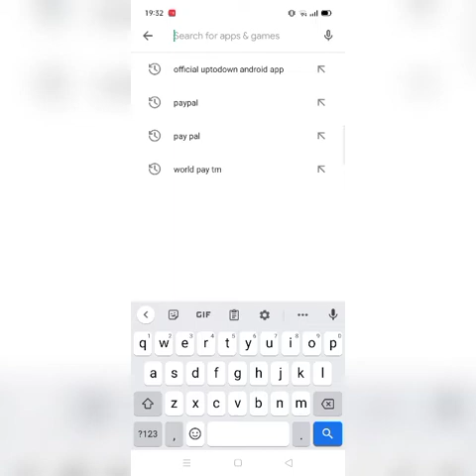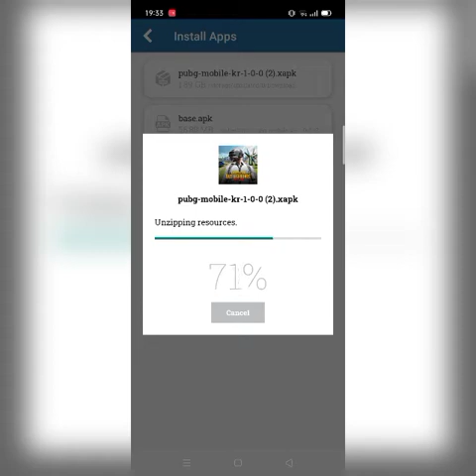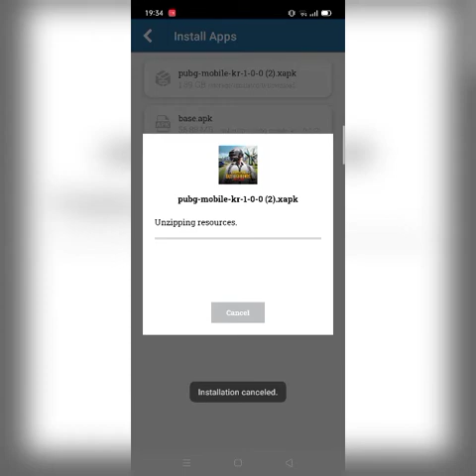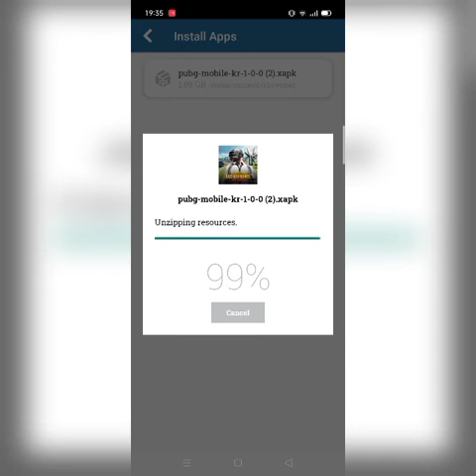Downloading Korean pubg mobile on Android device free and easy!!!